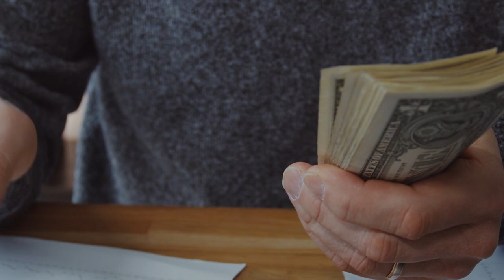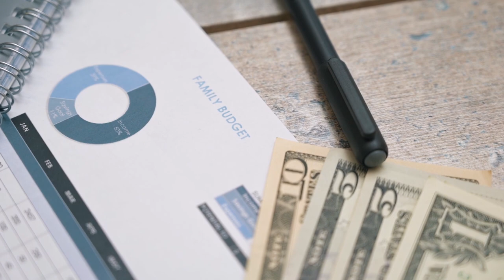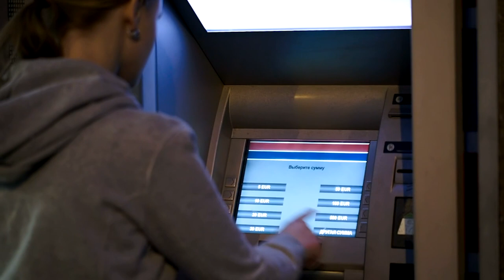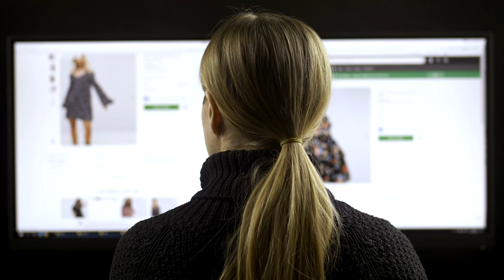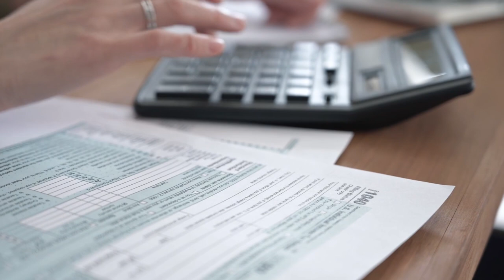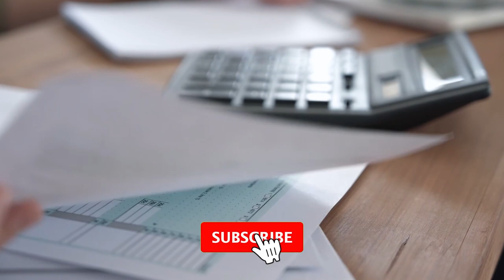13 THINGS THAT WILL KILL YOUR HOLIDAY BUDGET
With the hustle and bustle of the Christmas Season, many of us find it helpful to create a holiday budget. That alone is fantastic, but did you know that many of us, me included, create budgets that are destined to fail? Why? Because we create our budgets around things that quickly drain our resources, causing us to overspend, obliterating the budget completely. But by eliminating these 13 items, you will find that you’re able to stick to your holiday budget year after year.

▶️Also Watch▶️

📕📕Recommended Reads 📕📕

📕 Managing Your Money All-in-One For Dummies

📕 The No-Spend Challenge Guide

📕 Stack Your Savings: How to Save More Money, Slash Your Spending, and Master Your Finances

🔧 RECOMENDED TOOLS 🔧

Personal Capital

See & manage all your money accounts in one place, in real-time.

See how much you’re saving, and how much you should be saving